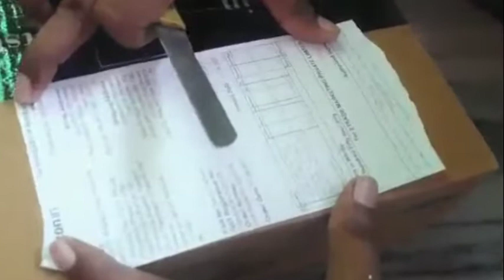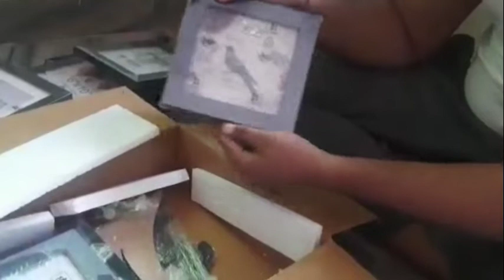Art Street family tree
Art street Family Tree Photo Frame set of 7 individual wall photo frame with MDF plaque - 2 Leaf ,1 Trunk ,1 Family and 2 Birds